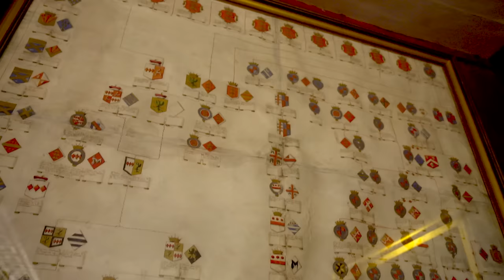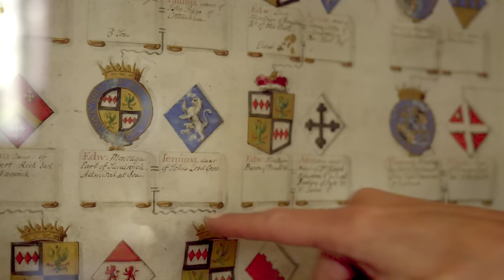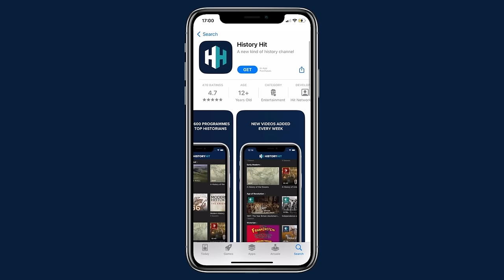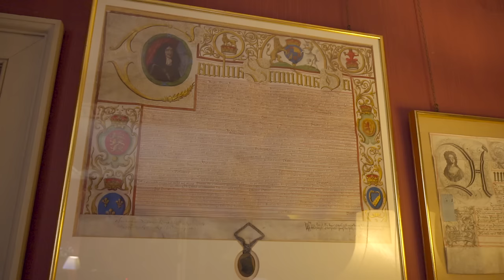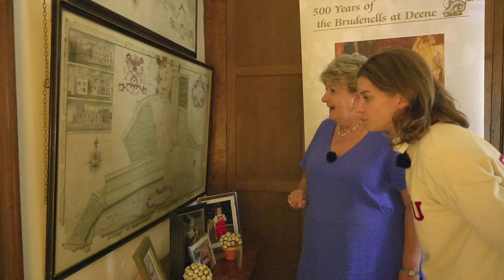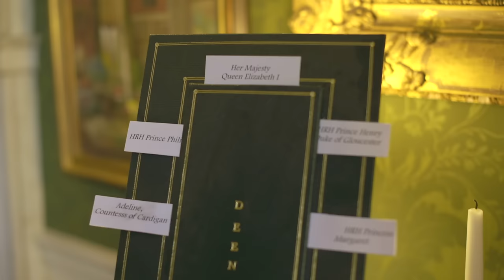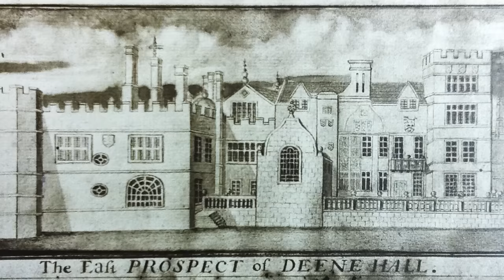How This Medieval Hall Evolved Into A Modern Grand Mansion | American Viscountess | Real Royalty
This time Julie, Viscountess Hinchingbrooke visits Deene Park in Northamptonshire, the ancestral home of the Brudenell family. Deene Park opened its doors to the public for the first time in the 1950s. Now Charlotte and Robert Brudenell open a selection of rooms to the public on certain days of the year and host weddings in the grounds. Julie ventures behind the scenes to glimpse how Deene Park is still very much a cherished family home.

📺 Discover the past on History Hit with ad-free exclusive podcasts and documentaries released weekly presented by world renowned historians Dan Snow, Suzannah Lipscomb, Matt Lewis and more.